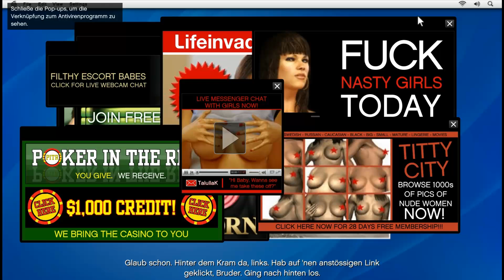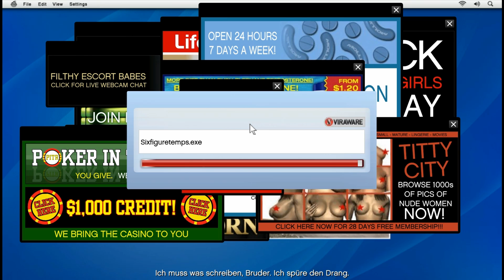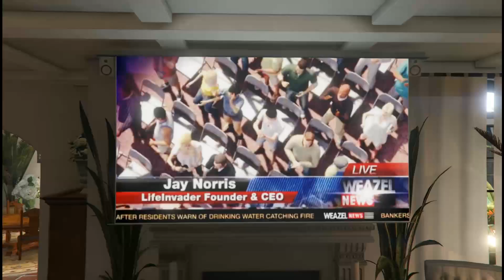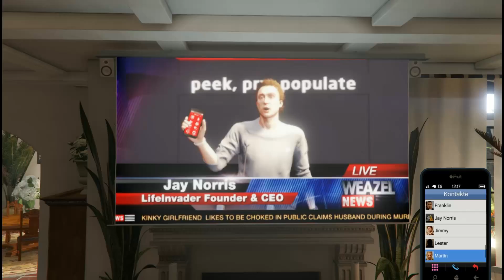Let's Play GTA 5 PS4 Gameplay German Deutsch #9 - Undercover bei Lifeinvader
Let's Play Grand Theft Auto 5 PS4 Gameplay German Deutsch Part 1
GTA 5 PS4 Deutsch kaufen

Playstation 4-, Xbox One- & PC-Features

Grand Theft Auto V für PlayStation 4, Xbox One und PC bietet zahlreiche und signifikante visuelle und technische Verbesserungen, die Los Santos und Blaine County noch fesselnder machen, als jemals zuvor.

Neben erhöhter Sichtweite und höherer Auflösung können sich Spieler auf eine Reihe von Ergänzungen und Verbesserungen freuen, unter anderem auf: neue Waffen, Fahrzeuge und Aktivitäten, eine erweiterte Tierwelt, dichteren Verkehr, ein neues Vegetations-System sowie verbesserte Schadens- und Wettereffekte und vieles mehr.

Grand Theft Auto V für PlayStation 4, Xbox One und PC beinhaltet außerdem ein erweitertes Radioprogramm mit über 100 zusätzlichen neuen Songs und neuen DJ-Mixen von den bekannten DJs der 17 Radiosender im Spiel.

Zu den Verbesserungen in Grand Theft Auto Online gehört auch eine erhöhte Spieleranzahl – 30 Spieler können jetzt auf PlayStation 4 und Xbox One online miteinander spielen. Alle bestehenden Gameplay-Verbesserungen und von Rockstar seit der Veröffentlichung von Grand Theft Auto Online erstellten Inhalte sind auch für PlayStation 4, Xbox One und PC verfügbar – und viele weitere werden folgen.

Bestehende Spieler können ihre Charaktere und ihren Spielfortschritt in Grand Theft Auto Online wahlweise auf PlayStation 4, Xbox One oder PC übertragen.

 Neben den umfassenden visuellen und technischen Verbesserungen und neuen Inhalten für alle Spieler von Grand Theft Auto V auf PlayStation 4, Xbox One und PC wird es außerdem auch spezielle Aktivitäten und Gegenstände exklusiv als Belohnung für alteingesessene Einwohner von Los Santos und Blaine County geben. Alle Spieler, die bereits die PS3- oder Xbox 360-Version von GTAV gespielt haben, können sich auf eine Vielzahl exklusiver Inhalte freuen, wenn das Spiel erscheint.

Außerdem gibt es eine Fülle neuer Inhalte für alle Spieler – neue und bestehende, unter anderem eine ganze Flotte klassischer GTA-Fahrzeuge und einige andere Überraschungen, die wir geplant haben und die ihr am Tag der Veröffentlichung selbst entdecken müsst